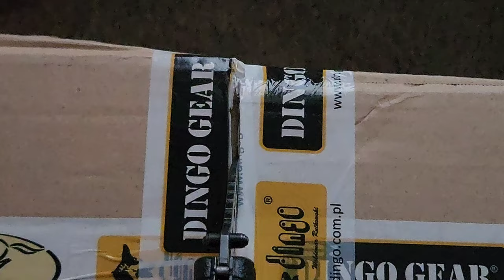Unboxing - nowy kostium Dingo Gear do pełnego gryzienia 🐊 (new Dingo Gear suit)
W Dogs for Personal Protection czas prezentów jeszcze się nie skończył. Właśnie przyszedł nowy kostium , kurtka ochronna do pełnego gryzienia. Z produktów firmy Dingo Gear korzystam od wielu lat. Mój najstarszy rękaw (do dziś wykorzystywany) ma ok 15 lat, skórzane spodnie do pozoracji są jeszcze starsze. Oficjalną współpracę rozpoczęliśmy w 2019 roku. Mniej więcej w tym czasie zaczęliśmy używać pełnego kostiumu  DG i od razu - co widać po zdjęciach - ekstremalnie wykorzystywać go na treningach obrony. Pierwsza kurtka pozoranta przyjęła na siebie setki psów, od owczarków, poprzez bullowate i molosy na zaskakujących i niespopularyzowanych rasach użytkowych kończąc. Z perspektywy czasu i mając porównanie modeli różniących się rozmiarem, stwierdzam że lepiej jest wyposażyć się w kostium odrobinę luźniejszy. Nasza druga kurtka nosiła rozmiar M i była świetnie dopasowana, co pozytywnie wpływało na możliwości ruchowe podczas treningu. Ostatni nabytek jednak postanowiliśmy odrobinę powiększyć, aby dać sobie możliwość dokładania dodatkowych ochronek na ramiona i przedramiona. Uwierzcie, że dobrze gryzące psy mimo najlepszych kurtek ochronnych potrafią zostawić sporo ran. Stąd polecam doposażenie się w neoprenowe nakładki ochronne, lub jak w moim przypadku - aramidowe ochraniacze tej samej firmy. Na ramionach używam nakładek aramidowych dedykowanych na nogę. Zapewnia mi to większą powierzchnię chronioną oraz gwarancję, że nawet najsilniejszy molos tylu warstw nie przebije. Zdarza się również że używamy tych aramidów jako ukryty rękaw, ale to już sugestia tylko dla naprawdę doświadczonych pozorantów.
Jako jeden z członków Teamu Dingo Gear moim zadaniem jest nie tylko testować w praktyce wszelkie produkty dla psów przewodników i pozorantów. Mam też te możliwość by dołożyć do procesu tworzenia i produkcji niewielką cegiełkę w postaci sugestii zmian konstrukcji czy materiałów. Dlatego też wiem co mówię polecając konkretny wypust dla danego psa czy przewodnika.
Zapraszamy do zapoznania się z szeroką ofertą Dingo Gear. Na Naszych zajęciach możecie namacalnie wręcz przymierzyć czy sprawdzić, jak wygląda solidny sprzęt po wielu miesiącach lub nawet latach użytkowania.
Już w tym tygodniu na Naszym kanale YouTube I innych mediach społecznościowych będziecie mogli zobaczyć już pracę w nowoodebranej kurtce :-) niektórzy Nasi adepci już zapewne ostrzą sobie zęby na nowy kostium